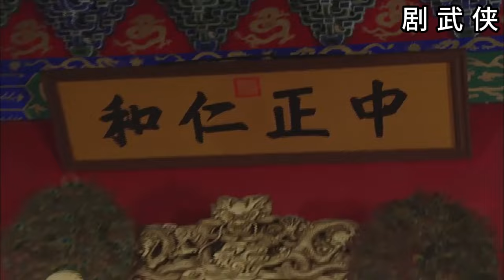【華語熱門電影】紀曉嵐被貶看門小吏，結果只用一句話，皇上就給他官復原職！國語 | 高清 | 經典